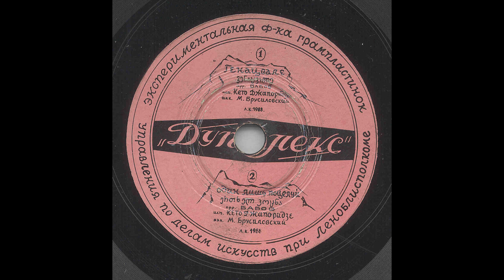ქეთო ჯაფარიძე - გენაცვალე (1938)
Keto Japaridze - Genatsvale.

Keto Japaridze is rightfully stands as something of a legend among Russian romance performers. She was first noticed in early 1920s by Zakaria Paliashvili. Then she went to Berlin for three years to study singing and upon returning back in early 30s, she took big Russian cities by storm. That said, she also recorded a few Georgian songs, two of which are presented on this 78 rpm disc, pressed by Experimental Phonographic Factory in Leningrad.

This record was pressed on an unusual, "duplex" format, which featured not one, but two songs per side. Two songs by Keto Japaridze occupy side A. Side B of the record features a female chonguri player ensemble featuring Elene Pachulia-Chubabria and directed by Akvsenti Megrelidze.

The word "Genatsvale" doesn't have the exact English translation. Literally, it means "let me take your place [in suffering]", but it is instead used as interjection as a sign of endearment. This is a cover of Neapolitan original, made popular by Vano Sarajishvili at the turn of the century. Georgian lyrics to this song were written by Ioseb Grishashvili, a famous poet who coincidentally also later married Keto Japaridze.